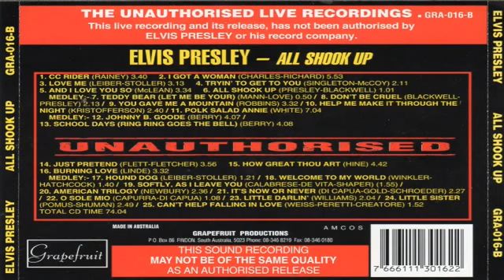ELVIS PRESLEY ALL SHOOK UP SPRINGFIELD MISSOURI DEC 13 1975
concerto di sabato 13 dicembre 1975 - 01 See See Rider
02 I Got a Woman / Amen
03 Love Me
04 Help Me Make It Through the Night
05 Trying to Get to You
06 And I Love You So
07 All Shook Up
08 (Let Me Be Your) Teddy Bear / Don't Be Cruel
09 Wooden Heart
10 You Gave Me a Mountain
11 Polk Salad Annie
12 Introductions
13 How Great Thou Art 14 Softly As I Leave You 15 America
16 Mystery Train / Tiger Man 17 Blue Christmas
18 Can't Help Falling in Love
Si tratta di un concerto della prima stagione invernale a Las Vegas, esattamente del dinner show del 13 Dicembre del 1975. Lo spettacolo, in ottima qualità audio, offre immediatamente una scena curiosa: Elvis fa il suo ingresso on stage e. non trova il microfono! Al che, una volta fatta fermare la band commenta: "Fatemi capire: tutta questa introduzione musicale e poi... Non trovo il microfono? Se l'è mangiato Jackie?" riferendosi al comico che si esibiva prima dello show del Re. Ronnie Tutt fa ripartire See See rider e si capisce subito che Elvis non è al massimo della forma vocale. Infatti I got a woman mi dà l'impressione che il Re sia un po' annoiato, stanco, canticchia anziché cantare. Love me è la solita colonna sonora del "kissess and foulards tour", mentre la seguente Help me make it through the night, dedicata ai signori Thompson da Memphis, viene cantata e suonata in modo perfetto. A questo punto Elvis comincia a "svegliarsi" vocalmente. Di Tryng to get to you abbiamo anche in questo caso una versione molto bella, sicuramente uno dei vecchi pezzi che amava ancora cantare. Che la band sia in piena forma lo si capisce anche dalla bella And I love you so, eseguita in modo impeccabile.Arriva puntuale la svogliata carrellata di vecchi successi come All shook up e Teddy bear/Don't be cruel. Ad un certo punto, nel parlottare con qualcuno del pubblico, Elvis decide di intonare Wooden Heart, dal film G.I. Blues del 1960. Immediatamente seguito dai suoi musicisti, non solo riesce a ricordare quasi perfettamente il testo (this heart of mine anziché this love of mine), ma addirittura duetta in tedesco con Charlie Hodge!!! Un vero e proprio omaggio a tutti quei fans giunti a Las Vegas dal tutto il mondo che conoscono e che amano Elvis anche grazie ai film interpretati nei sixties. Dopo la regolare You gave me a mountain segue una elettrizzante versione di Polk salad Annie: il brano è più lento e con molti più fiati rispetto agli anni passati, ma con un super finale funky più lungo e magnificamente suonato da Jerry Scheff e James Burton: un gran bel pezzo! How great thou art viene eseguita con una purezza e potenza vocale che preannunciano già le grandiose versioni che si ascolteranno nei due anni sucessivi. Softly as I leave you precede America. La versione di quest'ultima eseguita nel midnight show dello stesso giorno verrà poi pubblicata su singolo nel 1977 (lo show per intero invece nel bootleg "Just pretend" della Fort Baxter). Mystery train/Tiger man non è male anche se un po' rovinata dall'intrusione del trombone. Ancora Blue Christmas per gentile richiesta del pubblico e gran finale con la classica Can't help falling in love.